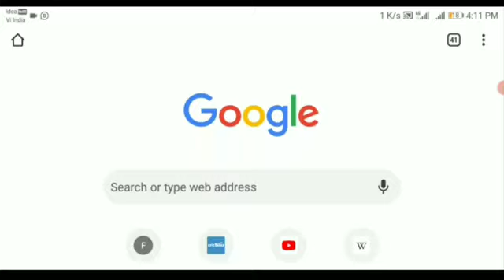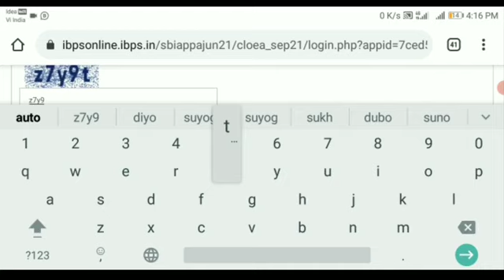State Bank of India clealry admit card download 2021👉👉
my mobaile namar admit card download na korte parle call koro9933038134